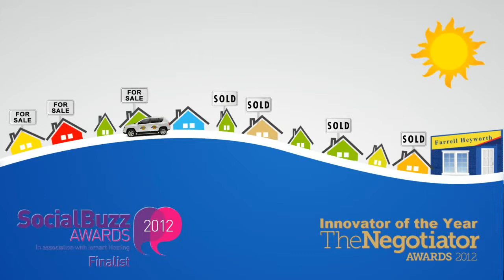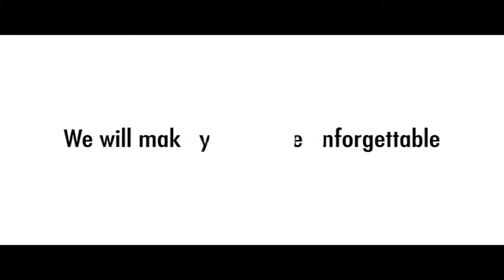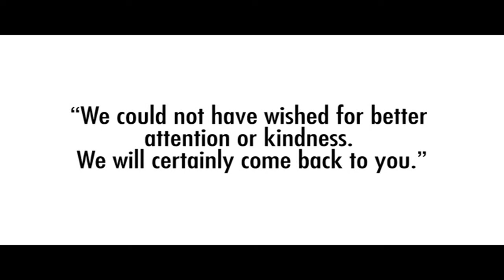Property Tour Watling Close, LA3 3BG (75744)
Four Bedroom Detached House
Two Reception Rooms
Kitchen Utility Room Ground Floor WC and En-suite Shower Room